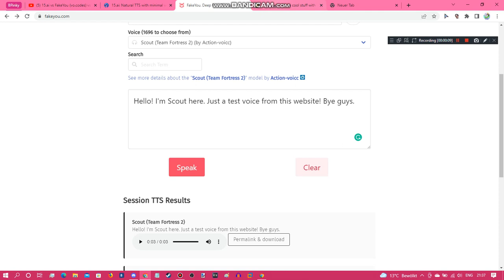(UPDATED FOR NOW) 15.ai vs FakeYou (vo.codes) vs Uberduck.ai Comparison: Scout (TF2)